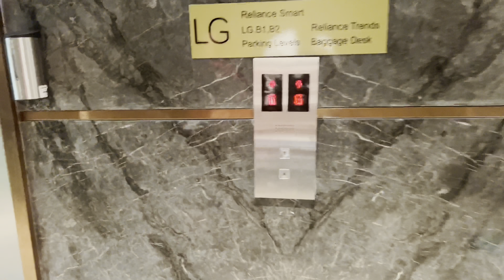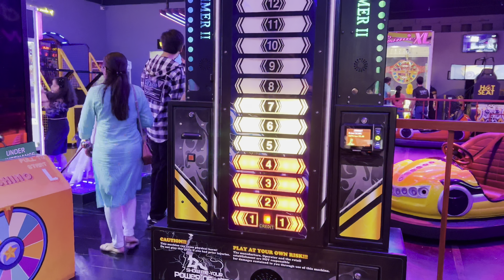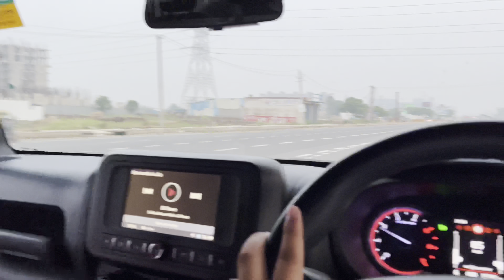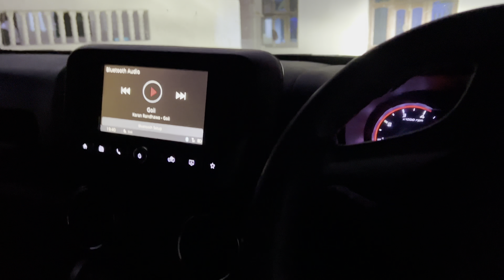First time mummy जी at mall😂| BEST VLOG❤️| फ़ुल DESI mummy😂।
In this video there is me and my mother mall gye and playing games and have fun hope you enjoy it😂